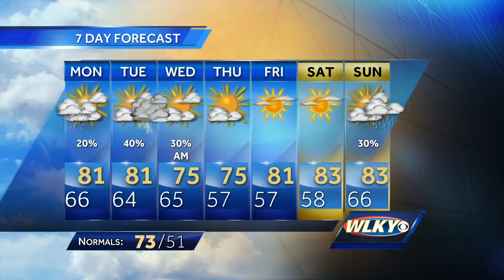A look at your back to work weather